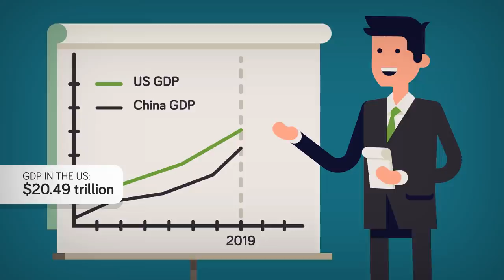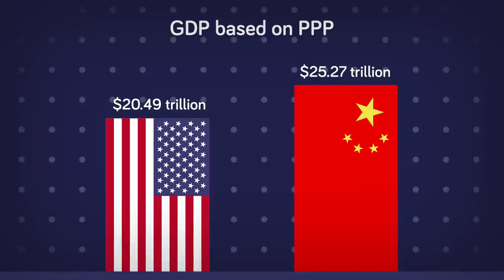Average American vs Average Chinese Person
There are plenty of stereotypes about both Chinese people and American people, but what are the real differences between living in the USA and living in China. In today's video we're breaking down every aspect of normal life and comparing the two leading nations to see how different, or similar the countries actually are (how do they compare in height, weight, salary / wage, etc).